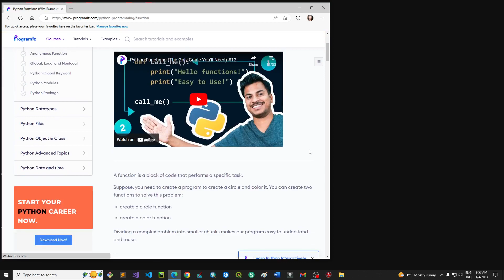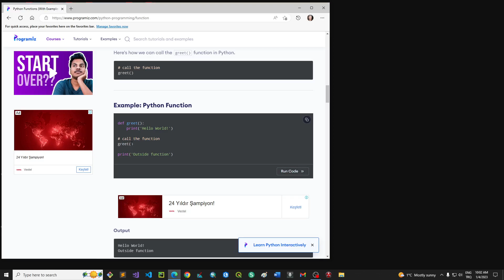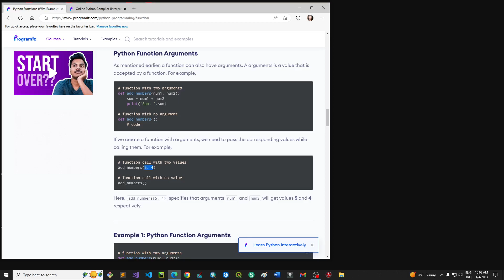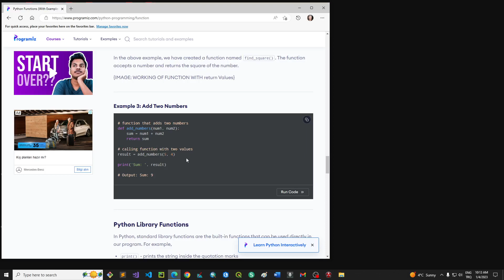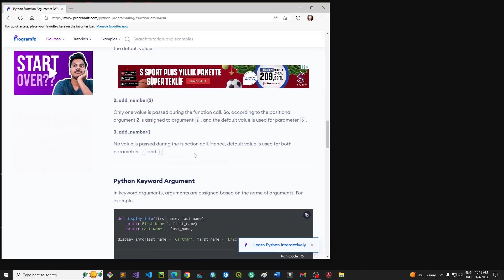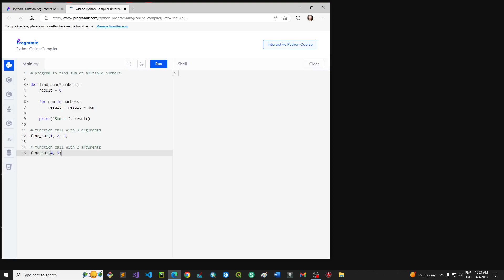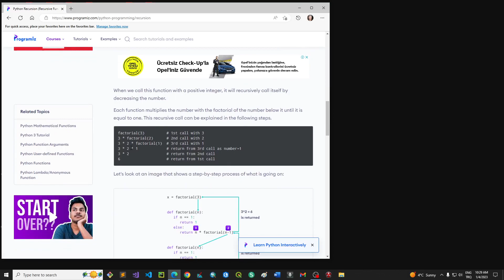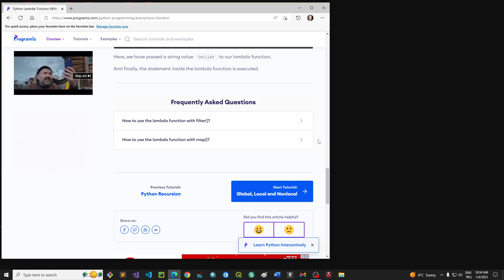PYTHON PROGRAMLAMA - FUNCTIONS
Python Programlama dersimizin bu haftaki konusu Functions yani Fonksiyonlar. Pythonda 2 farklı fonksiyon mevcut: Python kütüphanesindeki hazır fonksiyonlar (print, sqrt, pow vb) ve kullanıcı tarafından oluşturulan fonksiyonlar. Bu dersimizde user-defined yani kullanıcı tarafından oluşturulan fonksiyonları işledik. Fonksiyonların tanımlanması, çağrılması, return edilmesi, parametreli veya argümanlı olup olmaması, keyword-argümanlı olması, recursive (kendi kendini çağıran) fonksiyonlar, ve lambda fonksiyonu gibi konular bu dersimizde işlenmiştir.